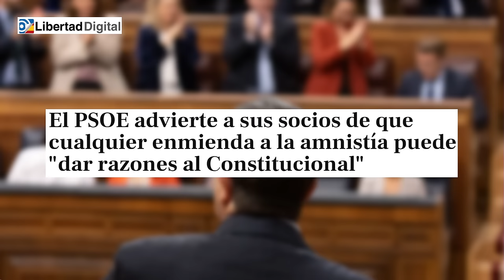💥MIEDO en MONCLOA💥advierte de que cualquier enmienda a la amnistía puede dar razones al TC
La tramitación parlamentaria de la Proposición del PSOE para la ley de amnistía comienza después de ser admitida a trámite por el Congreso de los Diputados. Seguramente, la siguiente etapa será en la Comisión parlamentaria, posiblemente en la de Justicia, donde se examinarán las diferentes enmiendas que podrían presentar ERC y Junts.

Según algunos medios, basados en informes del círculo cercano de Carles Puigdemont, indican que en el partido independentista están analizando la posibilidad de plantear múltiples modificaciones, situación que preocupa al PSOE, quien advierte que "cualquier término que altere su equilibrio podría proporcionar fundamentos al Tribunal Constitucional" para rechazarla.

Según fuentes parlamentarias del partido socialista, se defiende la idea de conservar la legislación "sin modificaciones". Los socialistas advierten a sus aliados de que cualquier modificación, por pequeña que sea, podría alterar la ley. "Es muy ajustada", aseguran, en donde creen que cada palabra ha sido meticulosamente elegida para evitar cualquier posible inconstitucionalidad por parte del Tribunal presidido por Cándido Conde Pumpido.Canal oficial de DISTRITOTV  en YouTube. DISTRITO TV es una televisión de la TDT española que pertenece al grupo de comunicación EL DISTRITO.